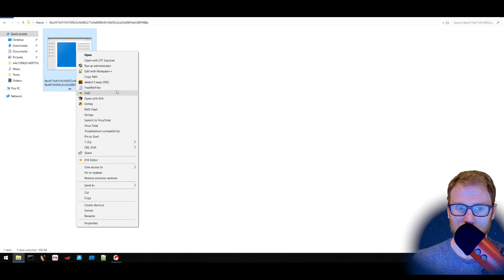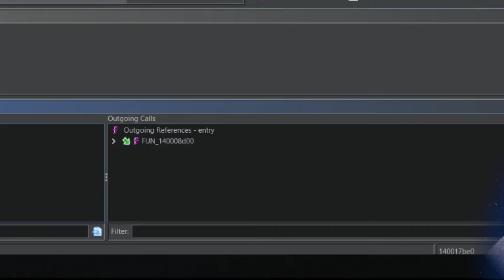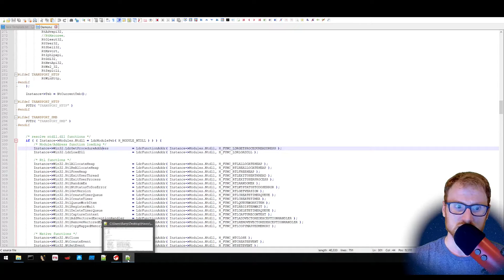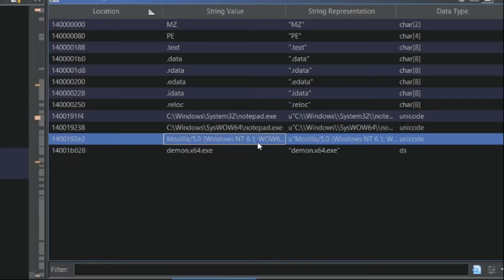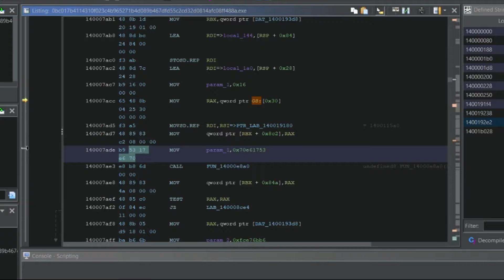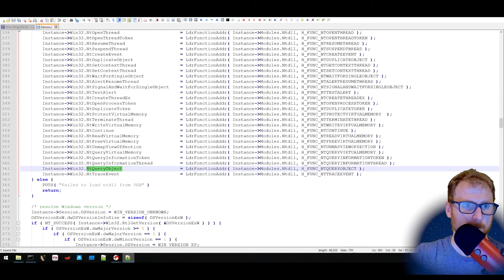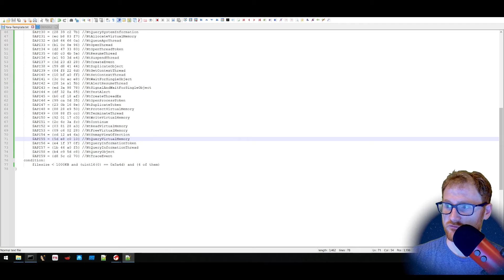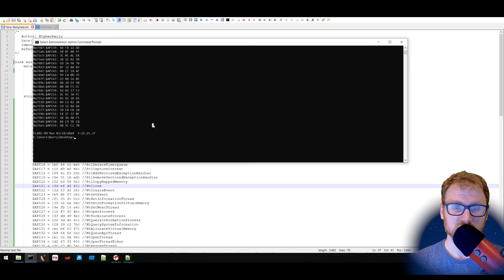Create YARA rules with GHIDRA | MALWARE Analysis of Havoc Demon implants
Today we use Ghidra and Yara to detect 'Demon' implants via API hashes used in The Havoc Framework.

** Timestamps **
00:00 - Intro
00:25 - Examine sample in PE-Bear
00:47 - Examine sample in Ghidra
01:13 - Examine strings in Ghidra
01:58 - Entry point analysis
02:13 - View function calls
02:23 - Understanding the segment register
03:33 - Recognising hashed APIs in assembly
04:23 - Dynamic API resolution in Havoc Demon
05:08 - Raw assembly to hash comparison
05:44 - Embee Research
06:05 - Basic Yara rule template
06:24 - VirusTotal YaraCI integration
07:00 - Basic Yara rule creation and modifiers
07:40 - Difference between ASCII and Unicode strings
08:03 - Demonstrating ASCII vs Unicode strings
08:50 - Basic byte-based Yara rule creation
09:55 - Timelapse of Yara rule creation
10:39 - Duplicated NtCreateEvent API resolution
10:51 - Continued timelapse
11:30 - Disclaimer on Yara rule
12:15 - Copy pasta issues
13:18 - v1.0 of Yara rule
14:00 - Hunting for samples using Yara rules
16:06 - Outro

Credits:
SFX by Pixabay